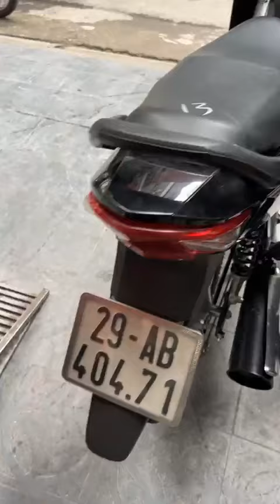Lên sóng giới thiệu hàng mới về tại Xe Máy Hoàng Kiên - Gọi ngay 0976555223